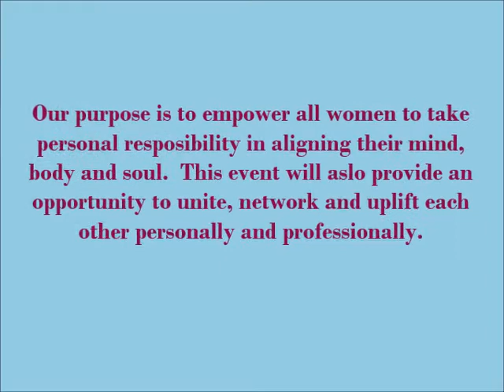Unstoppable You Oak Harbor Final Video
This is my promotional Unstoppable You Women's Conference video for the event in Oak Harbor, Washington.